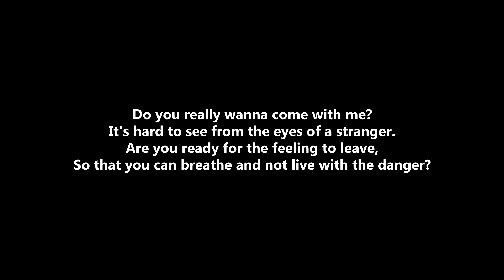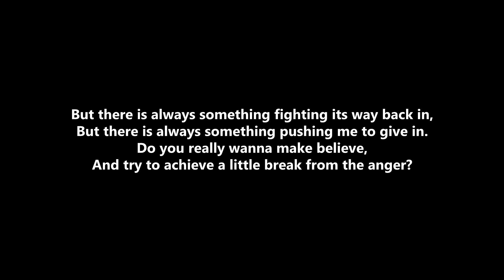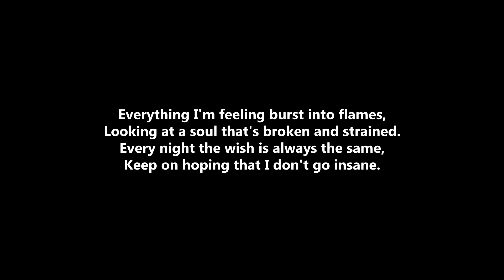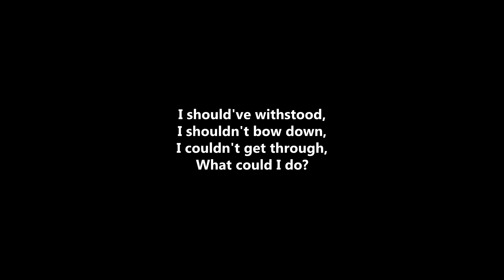Korn - Start The Healing [LYRICS]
Artist : Korn
Song : Start The Healing
Album : Requiem